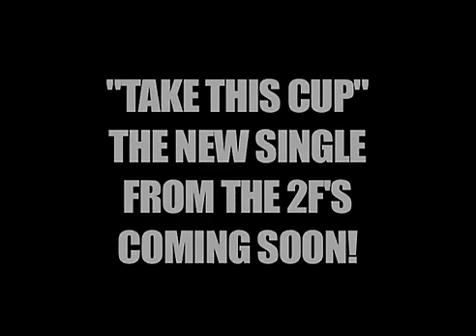Flamboyant Faculty presents "Take This Cup (techno white girl version)"